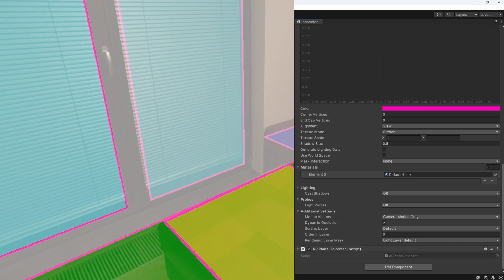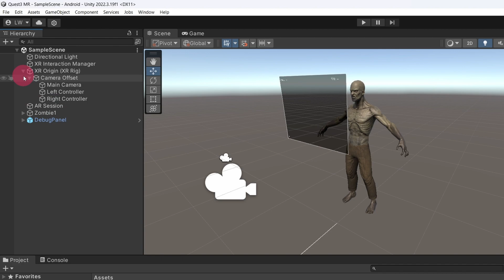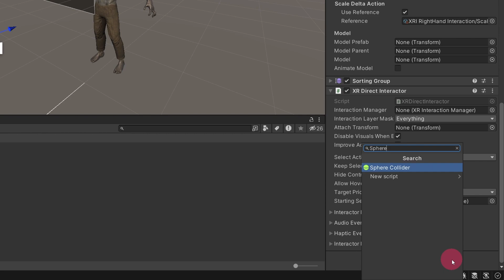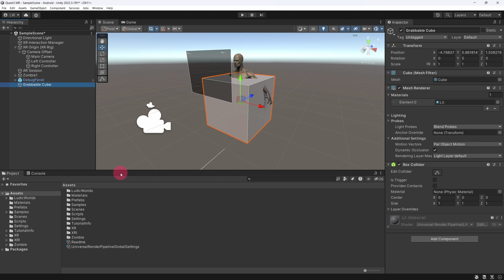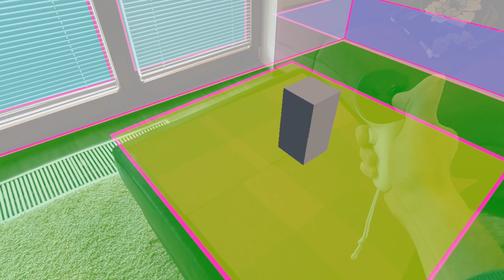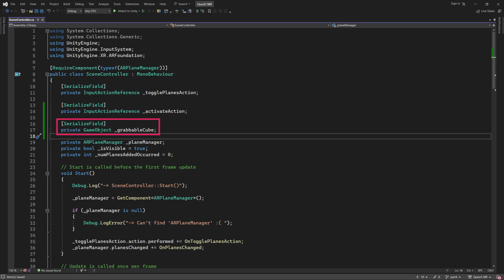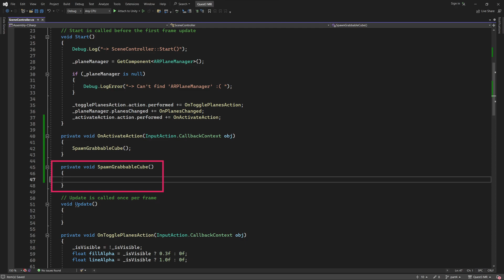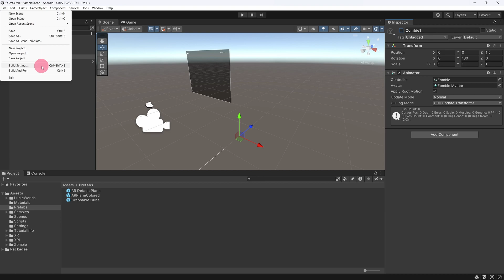How to make a Mixed Reality app for the Quest 3 - Part 4: Using Planes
This is the fourth part of a short tutorial series, in which you will learn how to create Mixed Reality experiences on the Meta Quest 3. We will be building our app in the Unity game engine, using Unity's native 'XR Interactive Toolkit'.

In this video, I will show you how to spawn some interactive cubes on top of a 'Table' plane. We will set up a Touch Controller, so that you can grab the cubes and throw them across the room. You will then be able to observe how the cubes appear to bounce off surfaces in your real environment!

→ Next Video • How to make a Mixed Reality app for the Quest 3 - Part 5: Raycasts & Anchors
← Previous Video • How to make a Mixed Reality app for the Quest 3 - Part 3: Plane Visualization

▬ Timestamps ▬▬▬▬▬▬▬▬▬▬▬▬▬▬▬▬▬

0:00    - Intro
1:21    - Controller Setup
4:29    - Grabbable Cube
6:16    - Scene Controller
10:00  - Build & Deploy
10:39  - Outro

▬ Useful Links ▬▬▬▬▬▬▬▬▬▬▬▬▬▬▬▬▬

▬ Credits ▬▬▬▬▬▬▬▬▬▬▬▬▬▬▬▬▬▬▬